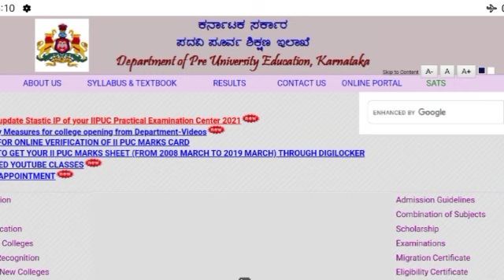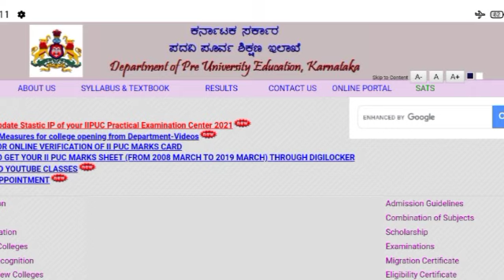Karnataka SSLC & PUC 2021 exams decision today|Meeting held by Education Minister Suresh Kumar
Keep Supporting 💚❤️💚❤️MahiUpdates@MahiUpdates